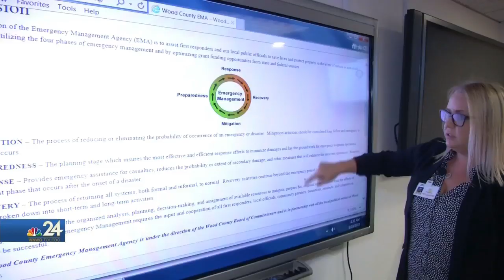Wood County EMA begins "Code RED" alert system to help notify people of emergencies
The Wood County Emergency Management Agency revealed a new program that you can use right now.
Residents will receive alerts with information on severe weather and emergencies in their area.